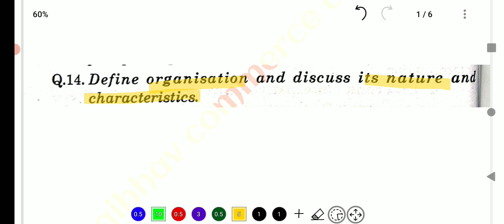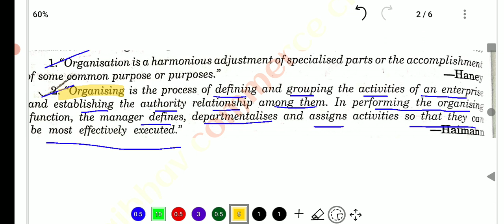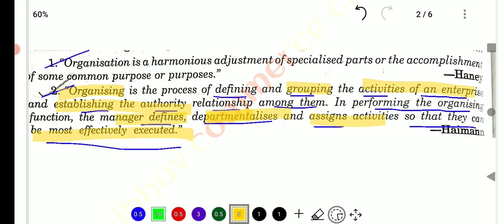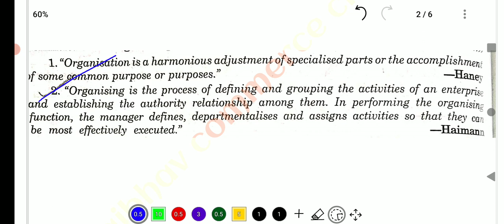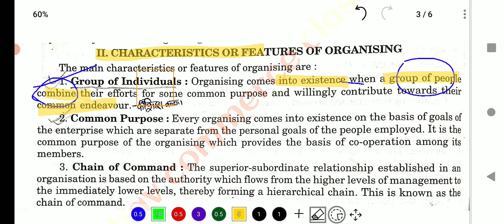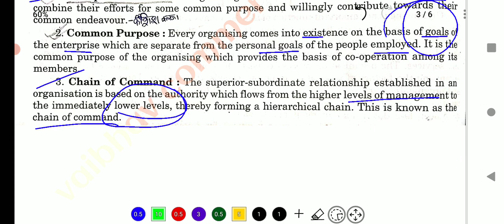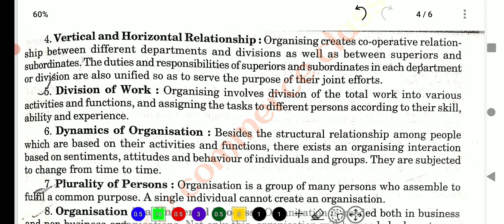Lnmu Bcom Semester 1 ( 2023-27) || Business management II Organisation II it's characteristics II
Welcome to Vaibhav commerce classes

Lnmu Bcom Semester 1 Business management and communication Lecture 10

Topics covered -
What is Organising ?  Explain it's characteristics